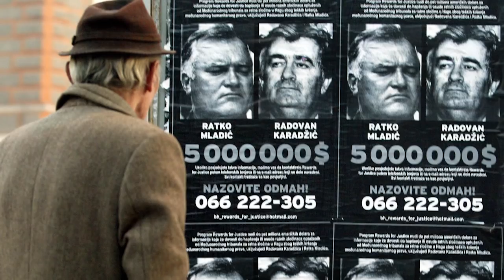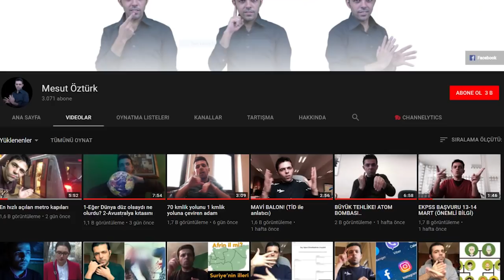SREBRENİTSA KATLİAM (11 TEMMUZ 1995)